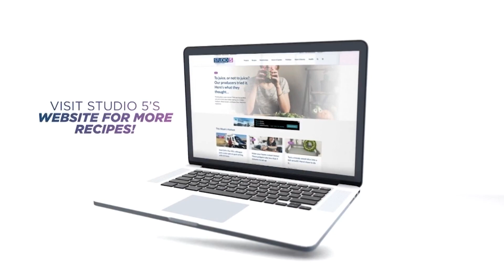Turn summer iPhone shots into frame-worthy photos! 5 pro tips to make them pop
Photographer Kayla Trujillo shares ways to make those everyday smart phone snapshots better.

Find more photos from Kayla on Instagram, @kayla.trulyphotography.